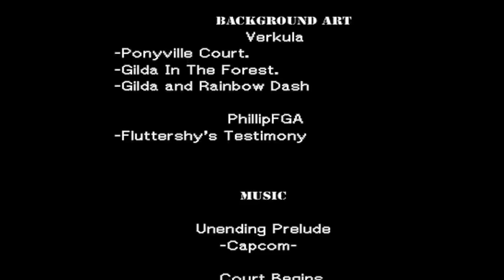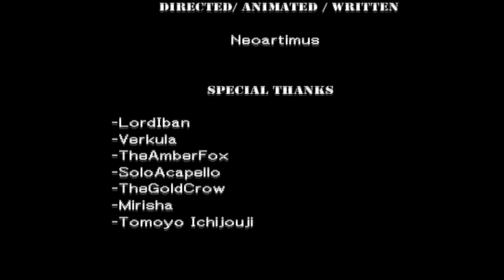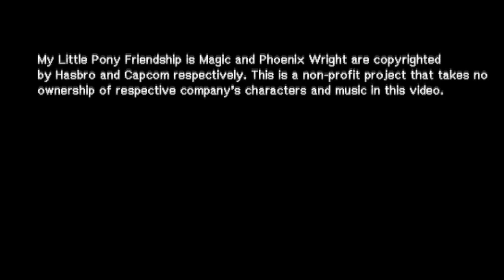[blind commentary] Phoenix Wright / My Little Pony FIM - Turnabout Storm [Part 4/4]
owned by PWaaMLPfim